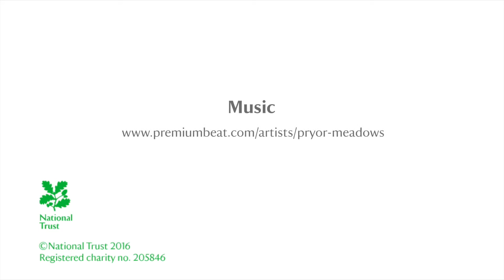Exploring Childhoods: What would you add to Sudbury's collection?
'Exploring Childhoods' is a Heritage Lottery Fund supported 5 year project to develop the collection at the National Trust Museum of Childhood. We plan to collect objects from the late 20th century and early 21st century, as well as objects which reflect the more challenging aspects of childhood. With help fro our community we believe that we can inspire and engage people with their heritage and create collections that are truly meaningful to us all.